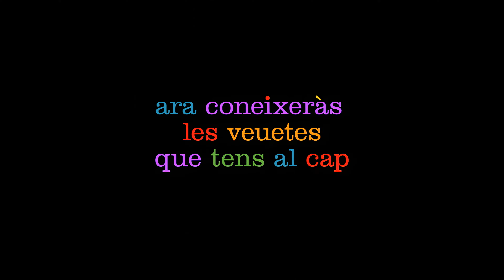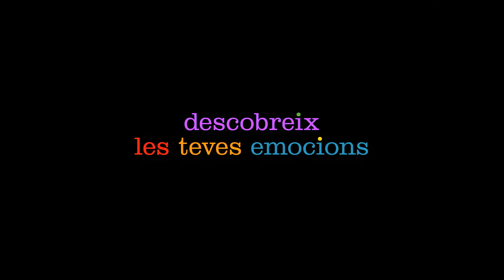Del revés - Tràiler en català (4K)